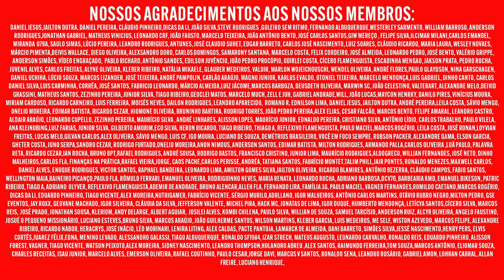TITE DÁ BRONCA E WESLEY AINDA PODE SAIR | RENNES IGNORA FLAMENGO | MICHAEL JÁ PODE ESTREAR E+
Você curte o nosso trabalho e quer ter acesso a conteúdos exclusivos do Flamengo? Vire um membro do canal!

PIX do nosso canal: 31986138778